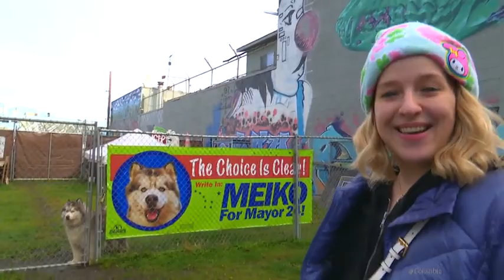Alaskan Malamute running for mayor in Anchorage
An unusual candidate is running for mayor of Anchorage. His campaign manager says he has the right dispostiion for the job, and he's a good boy.